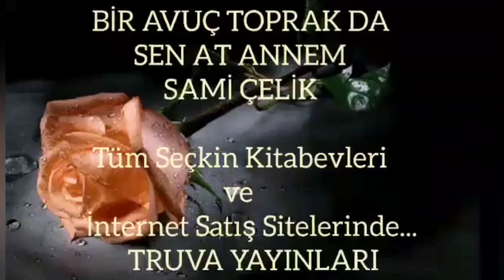VATANIM ULUSUM BABAM - Seslendiren: Sami Çelik - Şiir: Aida Zeynalova - Müzik: Mustafa Kabak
Seslendiren: Sami Çelik
Şiir: Aida Zeynalova
Müzik: Mustafa Kabak
VATANIM ULUSUM BABAM